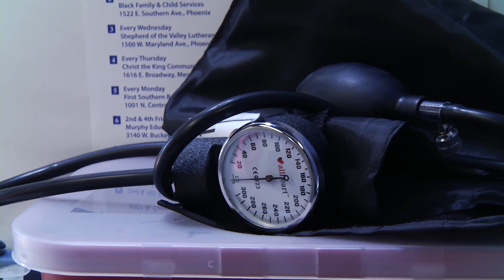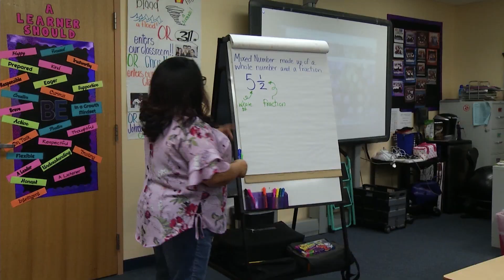Mobile Health Clinic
Nancy Montoya reports on the Mexican government’s efforts to fund mobile health clinics in Tucson and Phoenix that offer services to low-income and Latino communities.